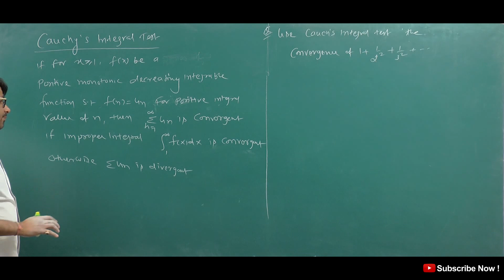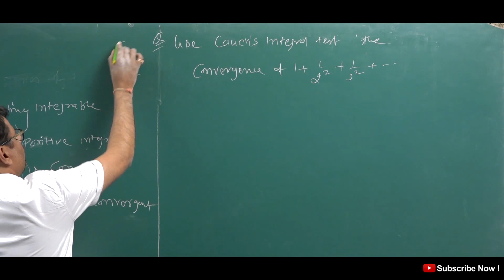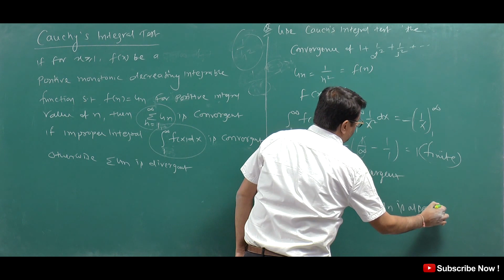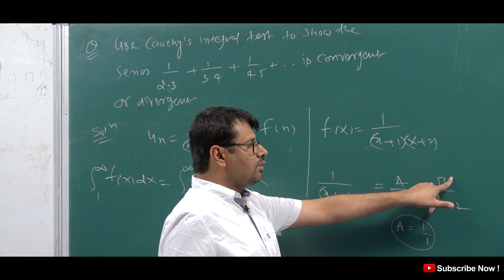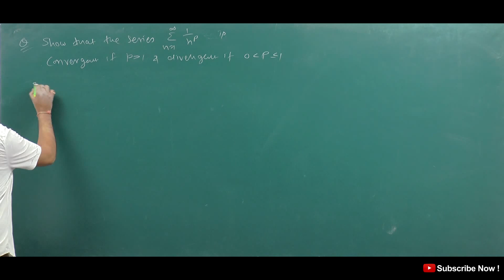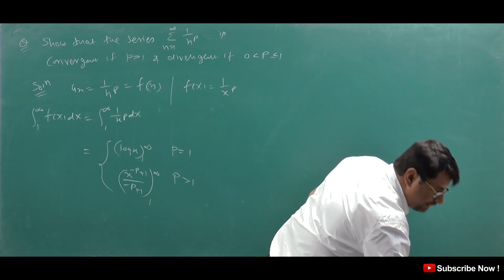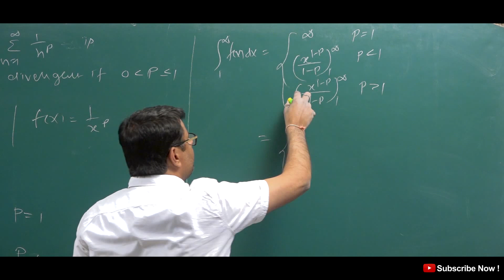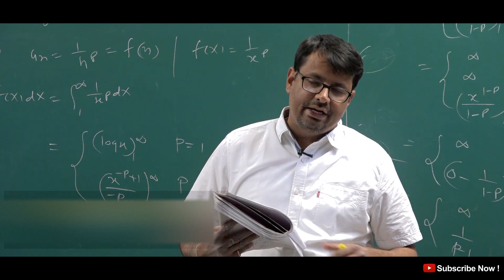Infinite Series - Cauchy's Integral Test For Convergence of Series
This video lecture of Infinite Series - Cauchy's Integral Test For Convergence of Series  | Calculus Examples  by GP Sir  will help Engineering and Basic Science students to understand following topic of Mathematics:
1. What is Sequence & Series ?
2. What is Cauchy's Integral Test ?
3. How to test convergence of infinite series by Cauchy's Integral Test ?
5.  Cauchy's Integral Test its Example
Find Online Engineering Math 2019 Online Solutions Of Infinite Series - Cauchy's Integral Test For Convergence of Series  | Calculus by GP Sir (Gajendra Purohit)

Time Stamp
An introduction - 0:00
Cauchy integral test - 1:15
Q1. - 3:20
Q2. - 5:28
Q3. - 8:35
Detailed about old videos - 13:00

Dr.Gajendra Purohit